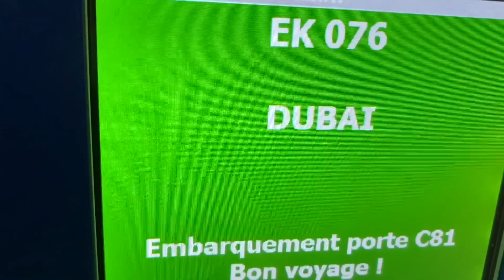Vlog Dubaï #1 Il perd son passeport avant la douane ! 😨 / Fukay